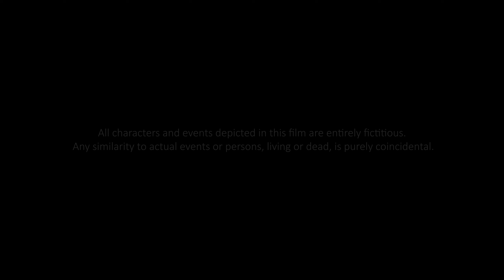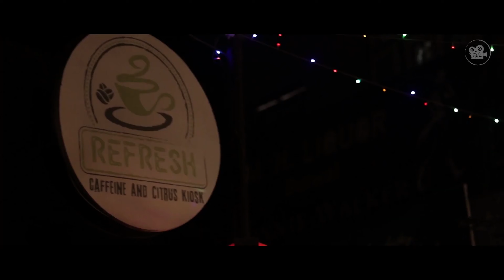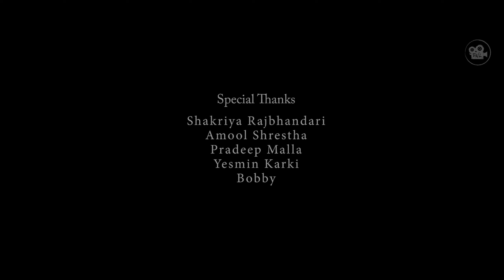Oye Rickshaw / Award Winning Short Film 2020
OYE RICKSHAW- WINNER Best One VMC2018

Winning Video of Best One VMC 2018

Video By : The Next Level Production
Directed By : Akash Dhimal, Ramesh Rijal
Story By : Ramesh Rijal
D.O.P : Akash Dhimal , Anmol Pun
Edited By: Akash Dhimal
Associate Editor: Anurag Shrestha
Cast: Bishal Kshetri, Ramesh Rijal, Prakash Bhusal, Sushil Saru, Muna Sunar

Special Thanks: Shakriya Raj Bhandari, Amool Shrestha, Pradeep Malla, Yesmin Karki, Bobby

Organized By : New Horizon ICT Club , Best One Network , NHC Stem , NHI STEM , Devinagar and Oxford STEM